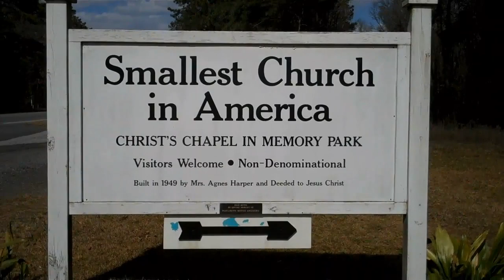Smallest church and bell tower in the WORLD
The setting and inside of the smallest church/bell tower in the WORLD. Also a view of it's competition.